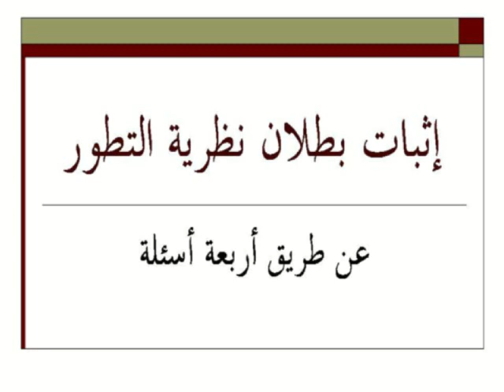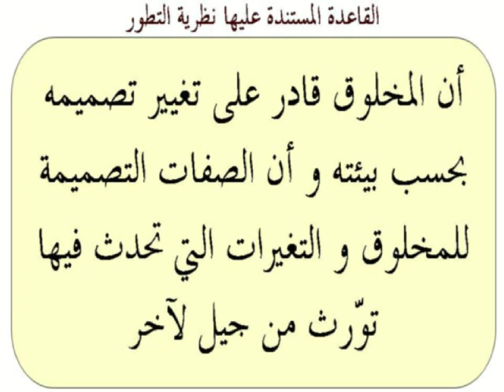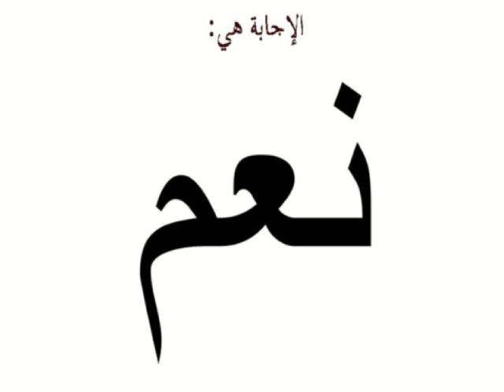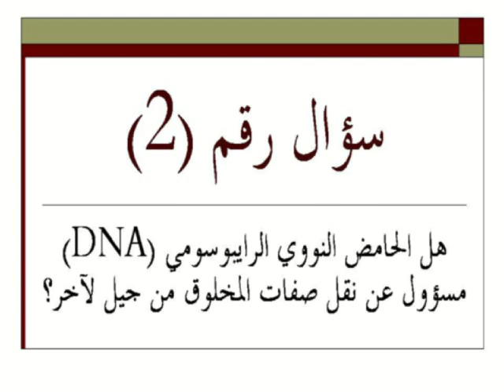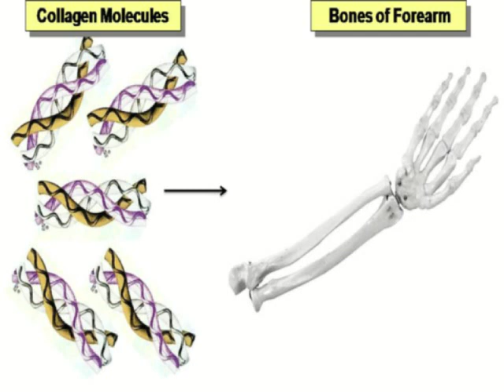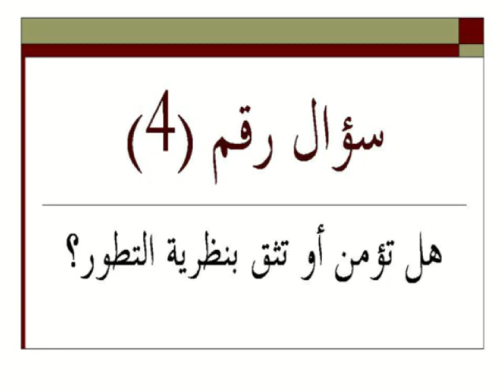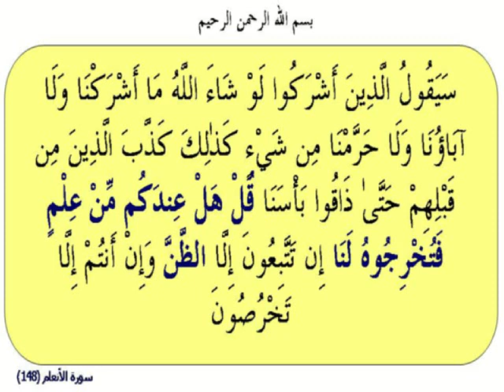إثبات بطلان نظرية التطور في 4 خطوات